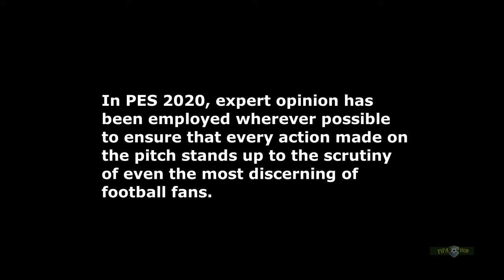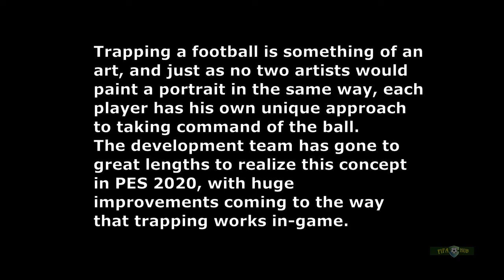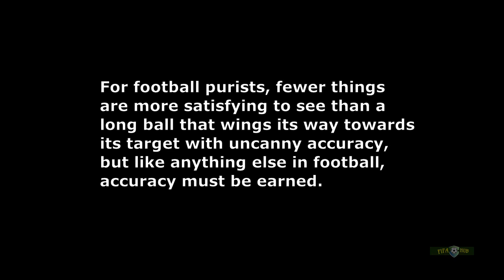PES 2020 Gameplay and New Features ( New Skills and Abilities, More Realistic Defence )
PES 2020 Gameplay and New Features
In PES 2020, expert opinion has been employed wherever possible to ensure that every action made on the pitch stands up to the scrutiny of even the most discerning of football fans.
New Dribbling Technique: Finesse Dribble
Upgraded Trapping Mechanics
Context-Sensitive Kick Accuracy
More Realistic Defence
Improved Ball Physics
Adaptive Player Interaction: Inspire
New Skills and Abilities